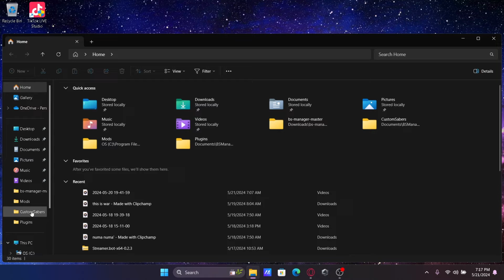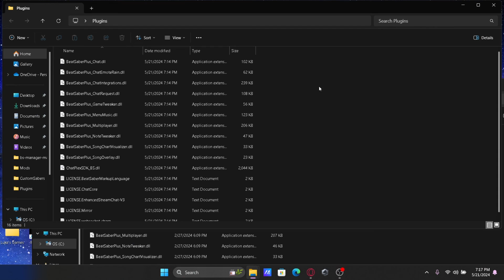Tutorial - How to install BSplus on PCVR Steam & BSmanager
Two different pathways of installing the beat saber plus mod onto beat saber PCVR. Mod includes Multiplayer+, Twitch Chat, Twitch Chat Song Requests, Rain Emotes & more!